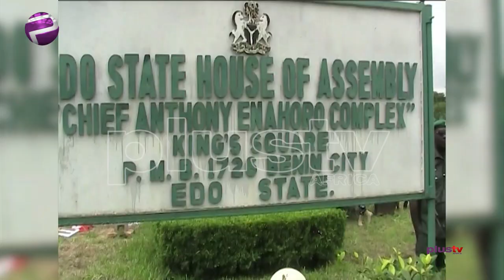Why President Buhari endorsed Ize-Iyamu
President Muhammadu Buhari has endorsed Pastor Osagie Ize-Iyamu as the candidate of the All Progressives Congress (APC) in the Edo State governorship election. This is coming barely 24 hours after the speaker and deputy speaker of the Edo state house of assembly were impeached. In response to this, Governor Nyesom Wike of Rivers state and the Chairman of the Peoples Democratic Party, PDP, Campaign Council for the Edo State governorship election, has stated that it is wrong for President Buhari, whose main agenda is fighting corruption, to back Ize-Iyamu, who, according to him, is being charged for graft.